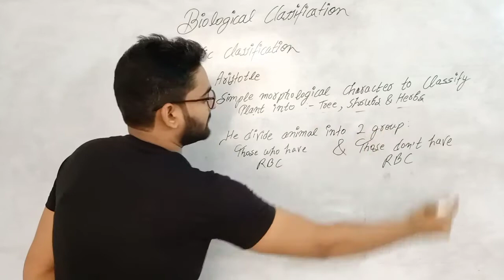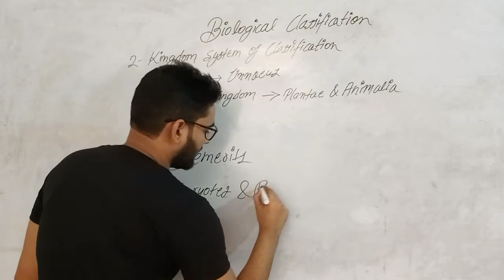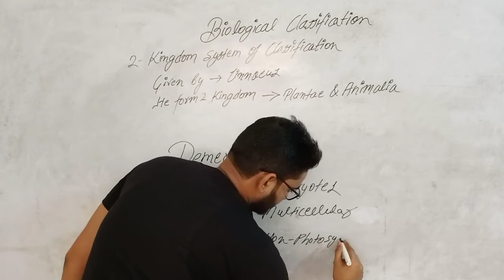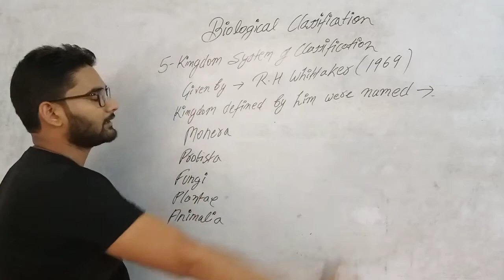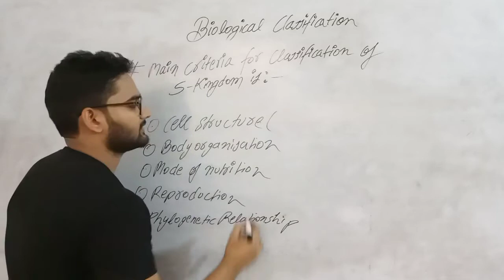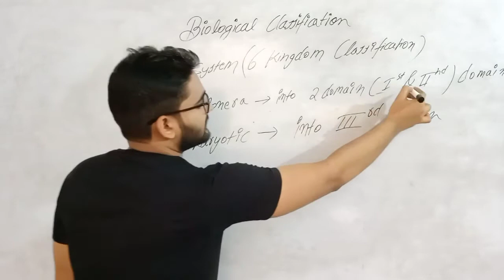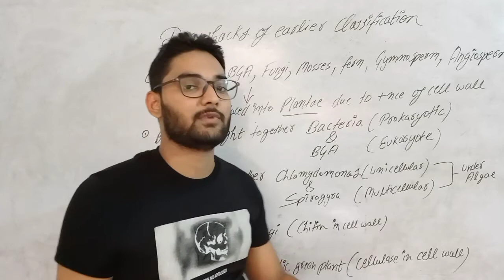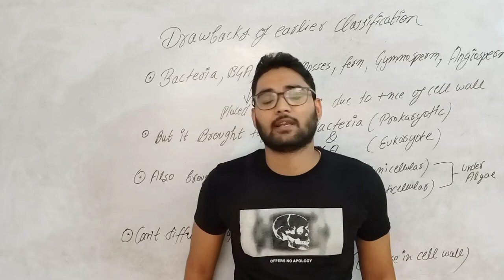Biological Classification (Class-11)1st scientific , 2nd-5th Kingdom Classification [Part-2]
Hi guys

This is Part-2 Video of biological classification

Here we discussed:-

1st scientific Classification

2nd system of classification
and there "demerits"

5 kingdom system of Classification (Benifit of 5 kingdom Classification)

Drawback of earlier Classification

my channel

Thank u !!